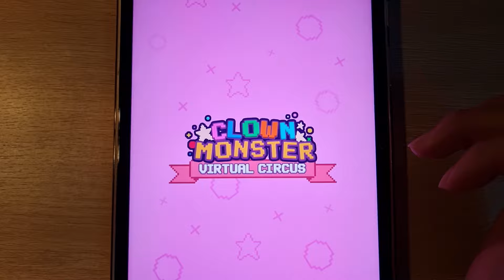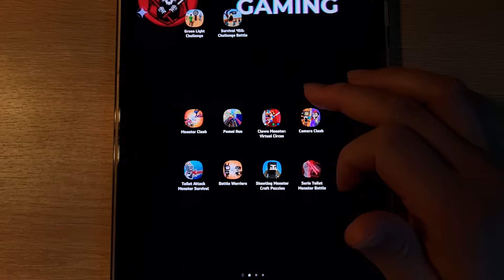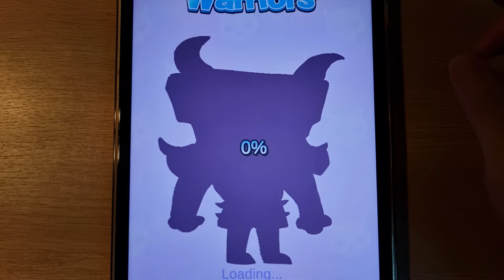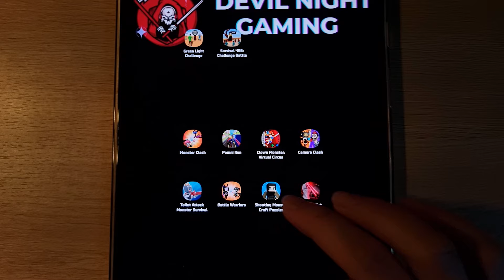Monster Clash, Pomni Run, Clown Monster, Virtual Circus, Camera Clash, Toilet Attack, Battle Warrior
Monster Clash, Pomni Run, Clown Monster, Virtual Circus, Camera Clash, Toilet Attack, Battle Warriors, Shooting Monster, Monster Battle